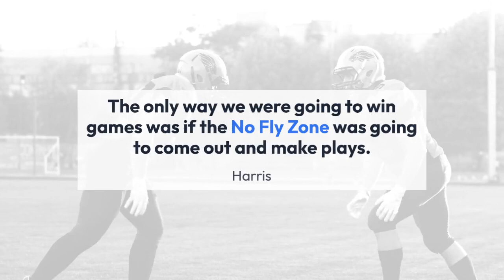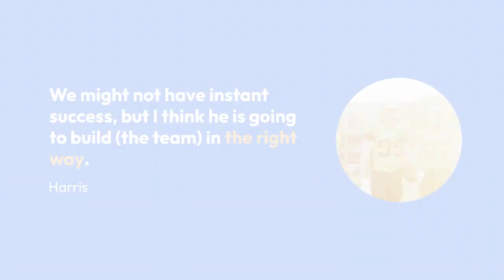End of an Era: Chris Harris Jr. Announces NFL Retirement | Exclusive Insights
Join us on "179 Seconds" as we bid farewell to an NFL legend, Chris Harris Jr., who has announced his retirement. This video offers an exclusive look at Harris's illustrious career with the Denver Broncos, featuring key highlights, behind-the-scenes moments, and heartfelt testimonials from teammates and coaches. Discover what made Harris one of the most respected players in the league and what’s next for him after the helmet comes off.